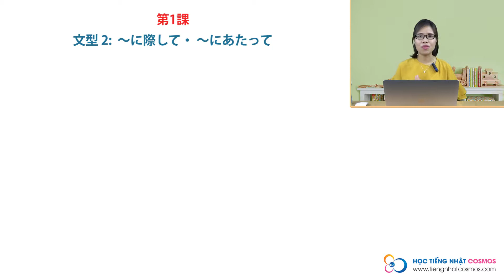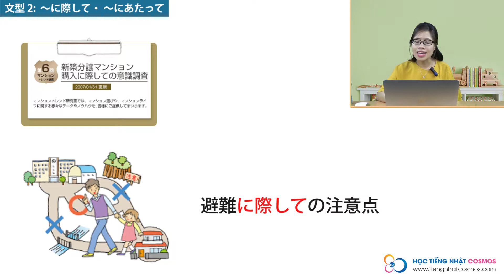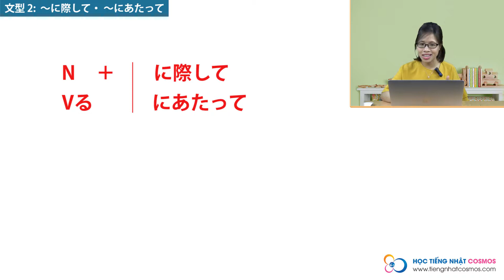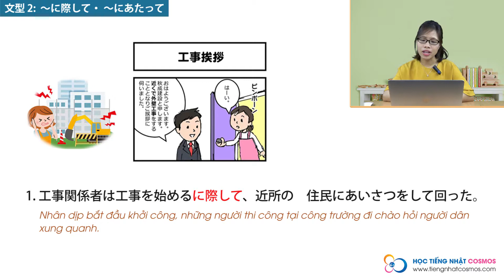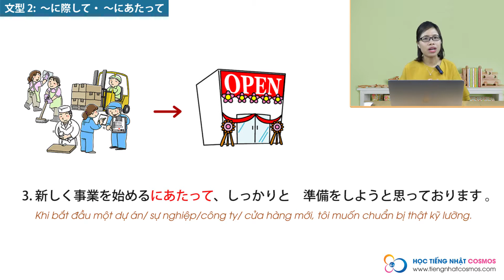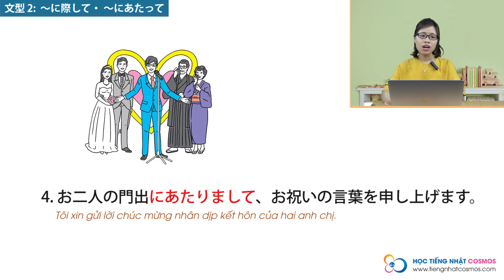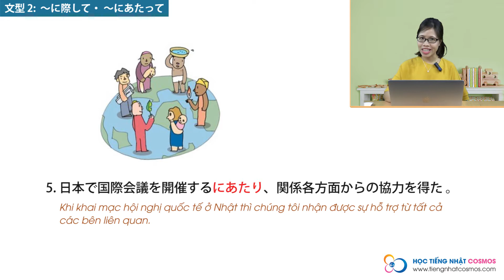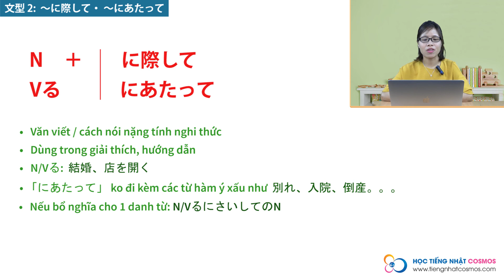N2_Bunpo_1課＿②〜歳（に）